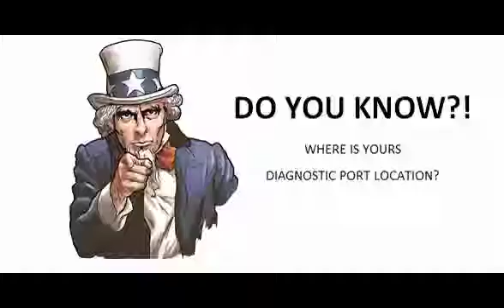Nissan Note 2013 13 Diagnostic Obd Port Connector Socket Location Obd2 Dlc Data Link 1083